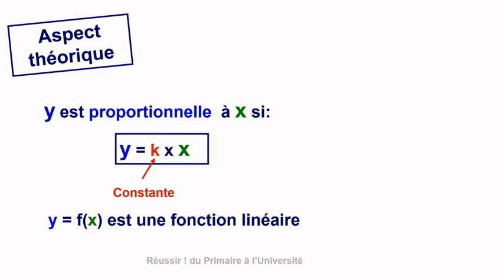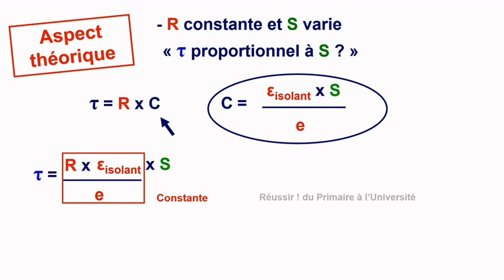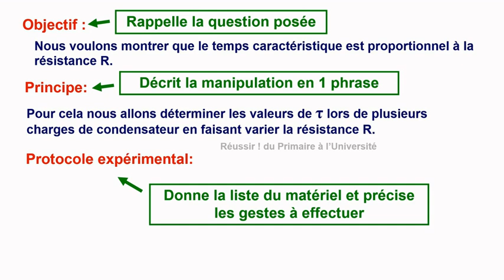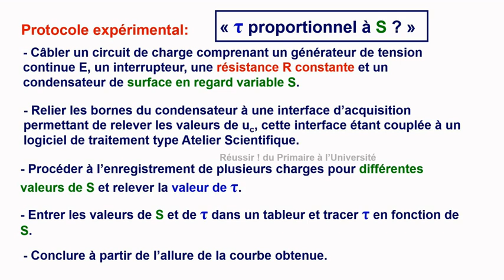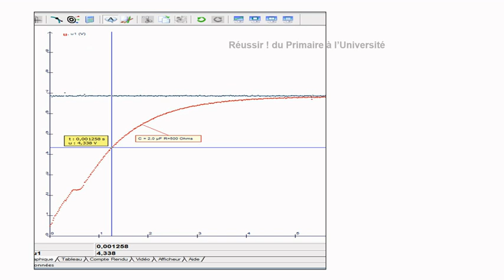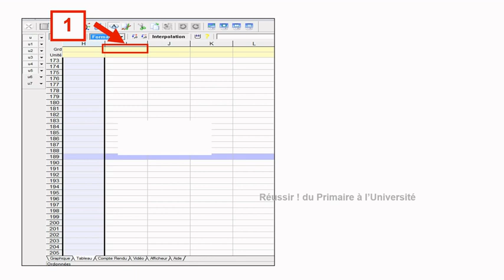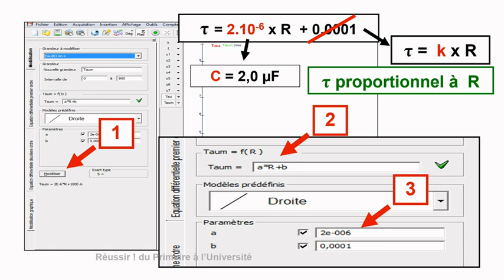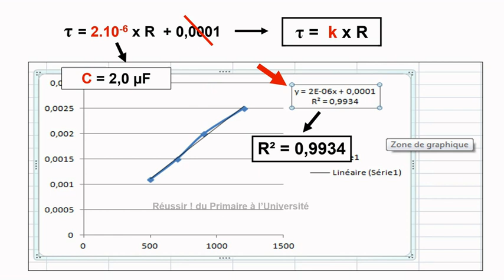ECE Dipôle RC condensateur Terminale spécialité physique 3 protocoles à savoir écrire et appliquer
Si cette vidéo vous a aidé, n'hésitez pas à laisser des commentaires et à la partager. Merci et bon courage pour la suite !